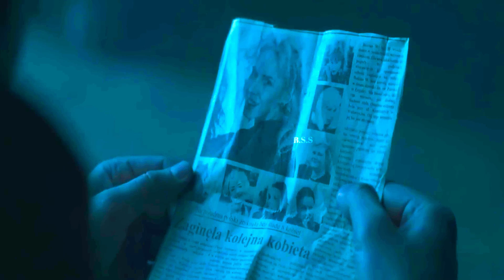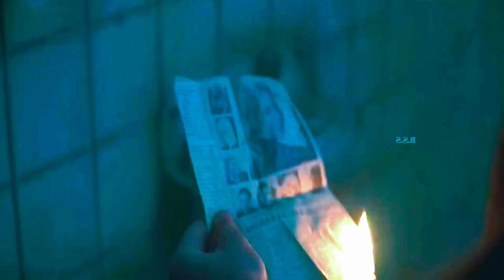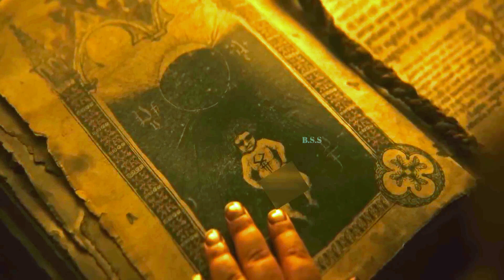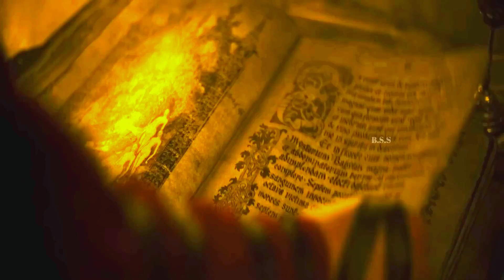Hell Hole (2022) Film Explained in Hindi/Urdu | Devil Horror Story Review हिन्दी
Hell Hole (2022) Film Explained in Hindi/Urdu. In 1957, a priest in a church attempts to murder a baby that bears a unique scar but the Milicja arrive and shoot the priest. Thirty years later, Father Marek meets Prior Andrzej at a sanatorium where women are brought for exorcism. In his room, Marek unpacks, unzipping a concealed compartment that contains a pistol, flashlight, and other items not allowed in the sanatorium. While changing, he bares his chest, revealing an unusual scar similar to that of the baby. He begins to experience strange phenomena in his room - the cross on the wall rotates, the bathroom mirror fractures, and the wardrobe makes creepy gurgling sounds. Marek is called to witness a woman's exorcism. She screams while the Prior recites holy words. In addition, the bed quakes, a strange wind blows, and the Prior's cross catches fire. When Marek investigates the room later, he discovers that all the effects were staged. The next morning a now-demonic Marek freezes the priests and suspends them upside down in the crucifixion pose. Outside, dead flowers and trees begin to bloom again, signifying that the dead are reviving and that the living may eventually pass away. Thunder rumbles as the sky splits open, signifying the beginning of the new global order and the transformation of Earth into Hell.

Credits:

Directed by: Bartosz M. Kowalski
Produced by: Jan Kwieciński
Edited by: Jakub Kopec